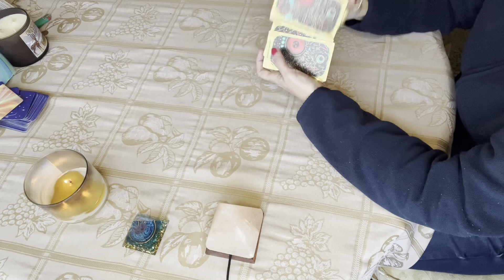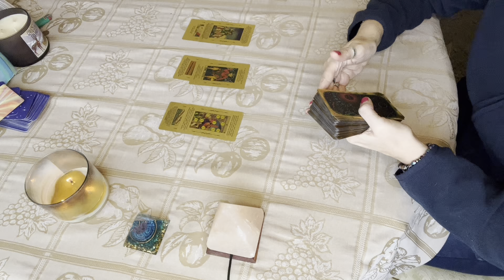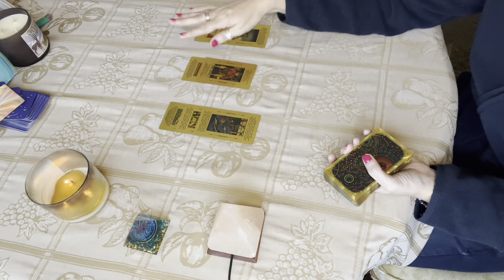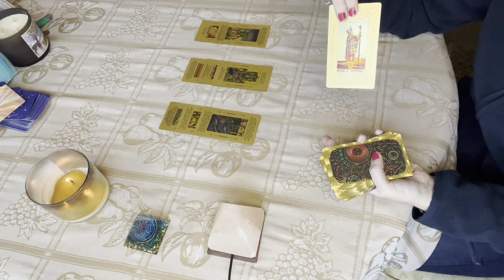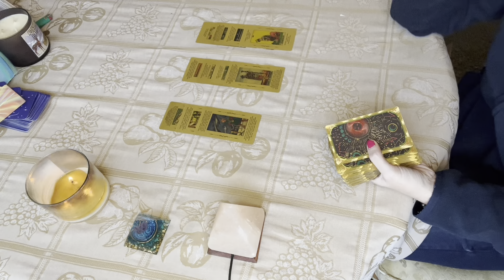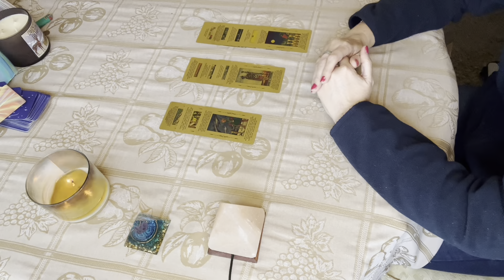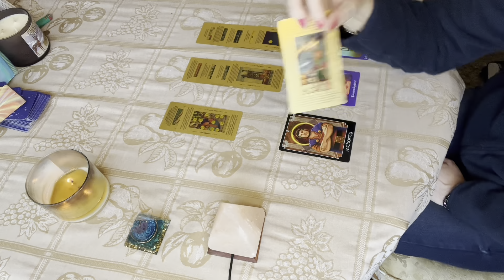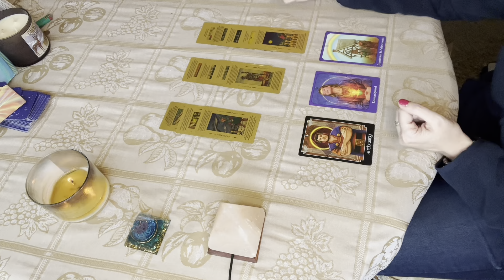LIBRA ♎️- Devil Energy Out, 🔥 Fire Hot Energy In, but WHAT WILL YOU DO WITH IT?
Libra Tarot General Reading for June. Peace and Love to you all! ✌️❤️